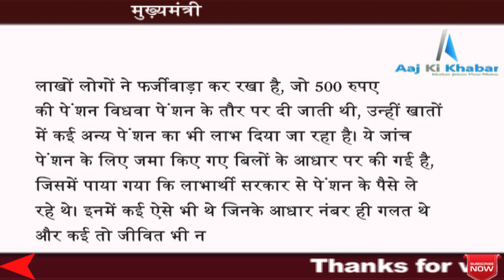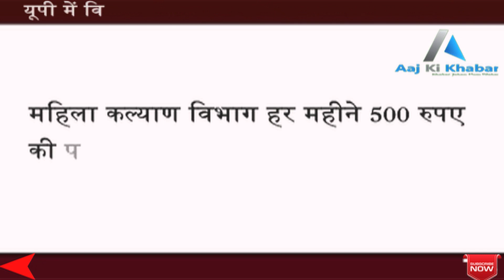UP में विधवा पेंशन के नाम पर बड़ा घोटाला, CM YOGI ने दिए जांच के आदेश - Aaj ki khabar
Lucknow: A huge corruption came in the name of Widow Pension scheme into lime light in Uttar Pradesh, according to media reports nearly one lakh beneficiaries have used fake Adhaar numbers to take benefit in Widow pension scheme. Not only this there has been a major disaster in bank accounts of 15 thousand pensioners as well. On other hand, when the matter came into lime light of Uttar Pradesh Chief Minister Yogi Adityanath has given inquiry order to Data Protection Officer (DPO).